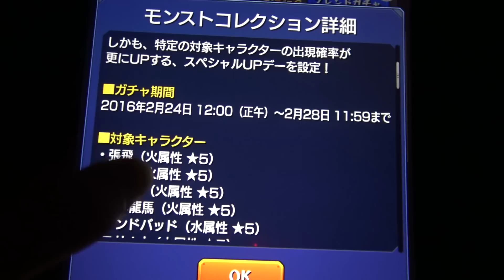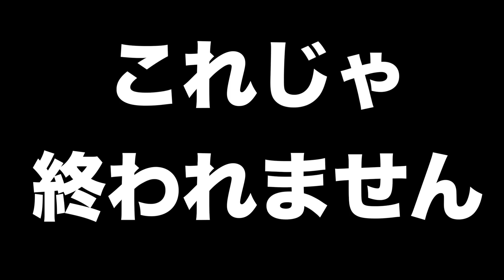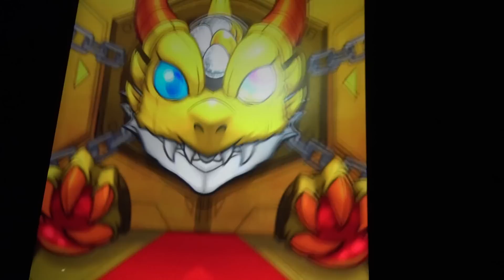【モンスト】毎日モンストガチャ 神引き ☆５モンコレキャラゲット！張飛、曹操、シンドバット、クー・フーリンが狙い目 モンコレ編 第１弾タブレットモンスト日誌Vol.29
Xperia Z2 SO-03Fタブレットでモンストはじめました。
モンストコレクション編第１弾です。
久しぶりの☆５モンコレキャラ当たりました。
本日は張飛、曹操、シンドバット、クー・フーリンが狙い目です。
モンコレ出現確率UPキャラ
☆５張飛
☆５曹操
☆５ルビー
☆５坂本龍馬
☆５シンドバット
☆５スサノオ
☆５ヴェルダンディ
☆５ロミオ
☆５クー・フーリン
☆５武蔵坊弁慶
☆５茨木童子
☆５ニーベルゲン
☆５劉備
☆５アーサー
☆５ワールド
☆５桜
の16体のキャラが出やすくなってます。

　〜ルール〜
ガチャ回数制限なし☆５以上出ればラッキー
☆４それ以下なら罰ゲームで地獄のデスソースが待っている

【タテチンモンストガチャ日誌】
今まで獲得した星５以上キャラ
ドン・キホーテ
関羽雲長
アーサー
武蔵坊弁慶
卑弥呼
シンデレラ

今日のモンスト日誌
久しぶりの☆５モンコレキャラです。

モンスト関連動画
【モンスト】毎日モンストガチャ超獣神祭奇跡！☆５神引きまさかの大当たり！超獣神祭編 タブレットモンスト日誌Vol.6

【モンスト】毎日モンストガチャ 獣神祭☆５ ゲット！ウリエル・アグナムート狙います！奇跡の獣神祭編 第１弾 タブレットモンスト日誌Vol.17

本日の動画
【ミニ四駆】ライズエンペラー最速計画2016超速最強マシーンを作る製作編　後編＃03

昨日の動画
【モンスト】毎日モンストガチャ ☆５ケン、レインボー・ミカ 、キャミイ手に入れろ神引きなるか！？またもやガチャったらストVキャラゲット！ストリートファイターV編タブレットモンスト日誌Vol.28

タテチンのゲーム実況ちゃんねる

使っているカメラ SONY FDR-AX30

PC iMac 27インチ Retina 5Kディスプレイモデル